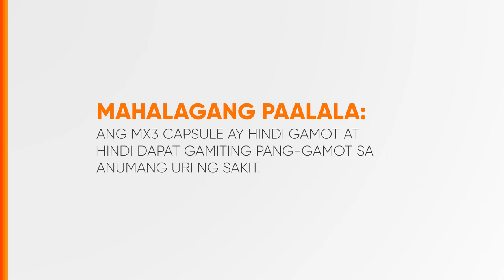MX3 Capsule Radio Ad 2020-2023 30s (in Ilocano, Version 11)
This is the Radio Commercial for MX3 Capsule Testimonial in Ilocano Language on it's eleventh version.

DRPS Two 4345: MX3 Capsule Radio Ad 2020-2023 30s (in Ilocano, Version 11)